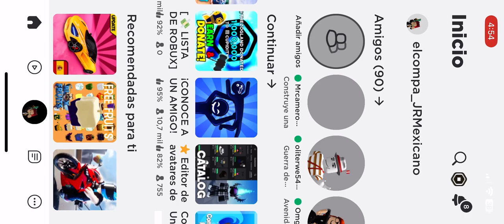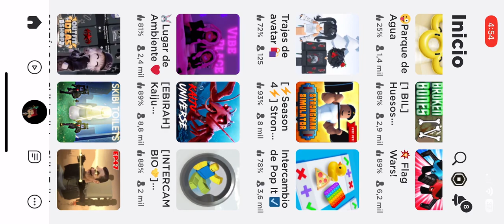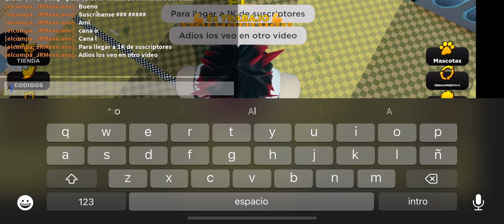10 de julio de 2023